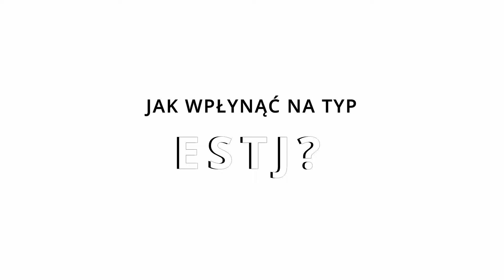Jak wpłynąć na typ ESTJ?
Na pewno jesteś którymś z nich! Wesprzyj rozwój naszego kanału polecając go Twoim znajomym  :) Poznaj z nami lepiej osobowości, aby zrozumieć siebie i innych!

W tym filmie opowiemy o tym jak wpłynąć na typ ESTJ.

Zapraszamy do wzięcia udziału w naszym Kursie.

Prowadzący: Nikodem Zając, Sophy O’Connell-Szołtysek
Montaż i wideo: Samuel Pawlas